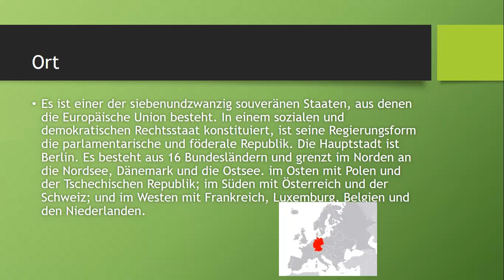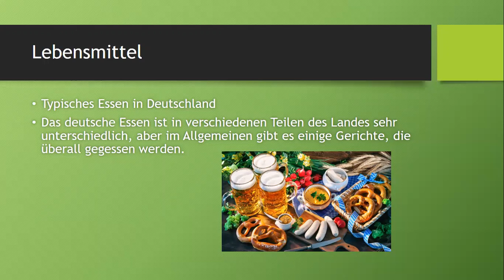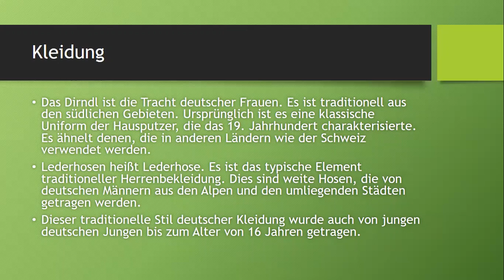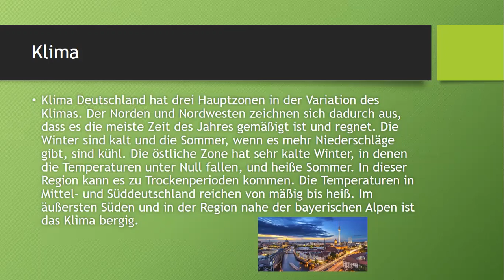Länderpräsentation - Leonardo López Sánchez